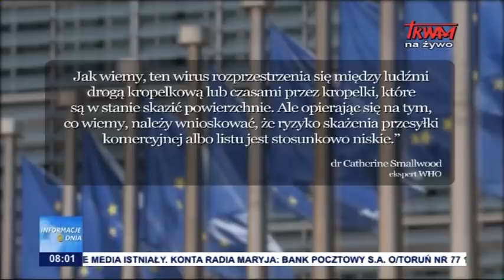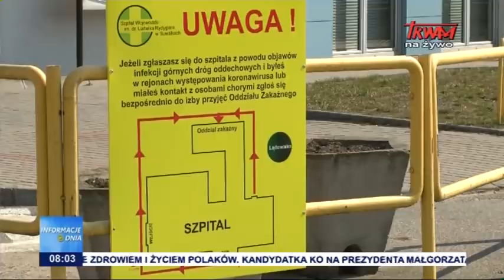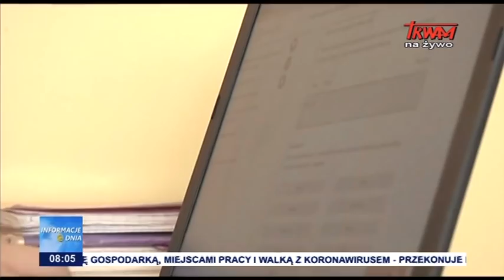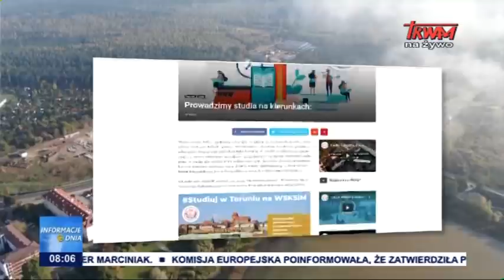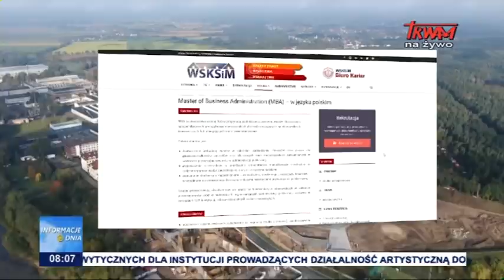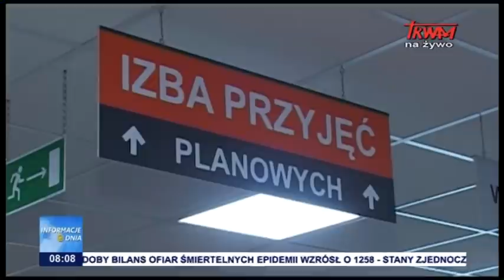Informacje Dnia 25.04.2020 [08.00]